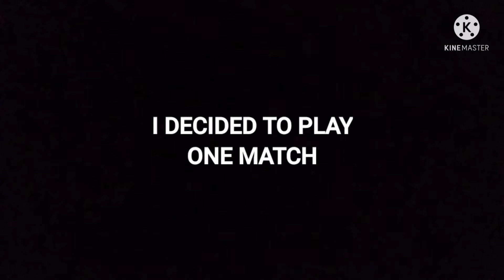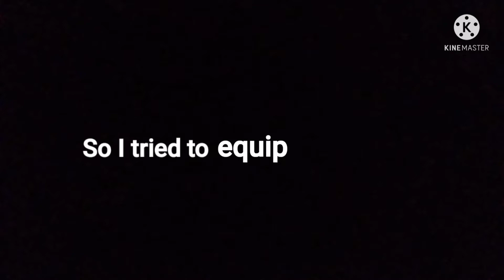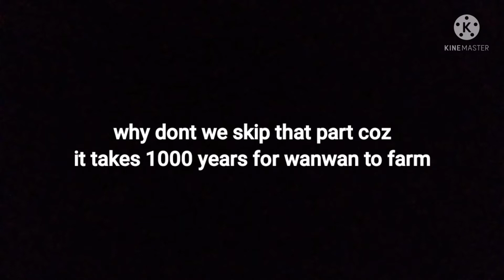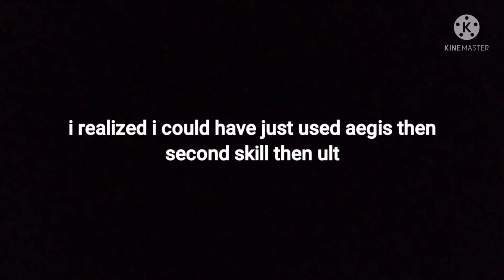dire hit wanwan because im bored lol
boredom striked and here we are, trying things on this game